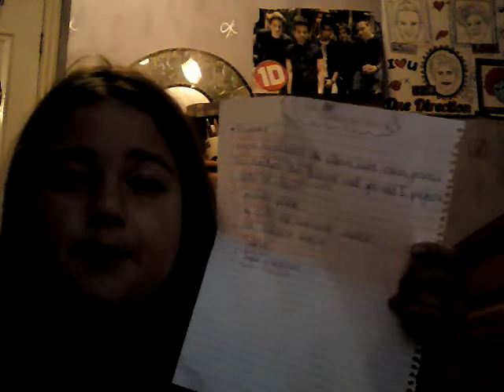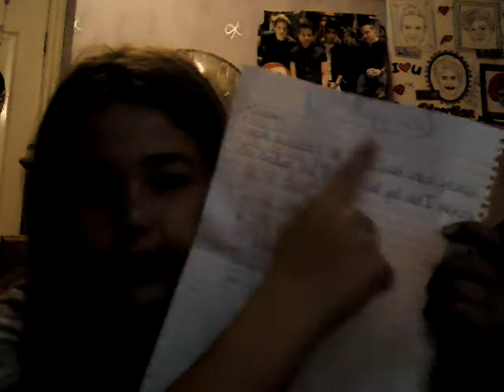11th bday wishlist